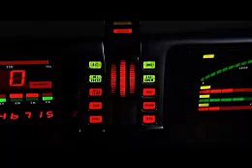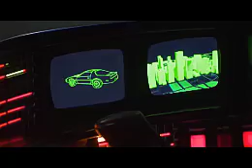the year in review 2019#